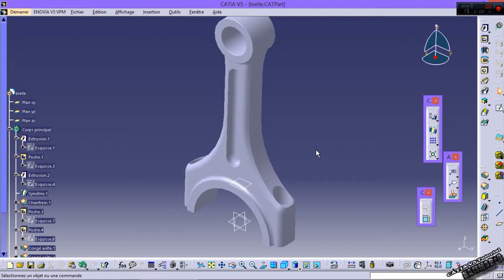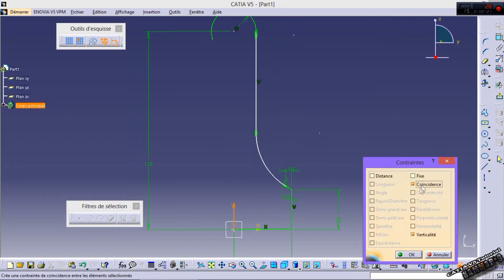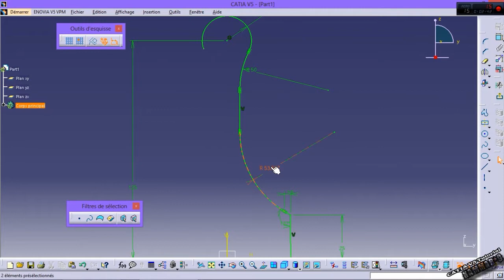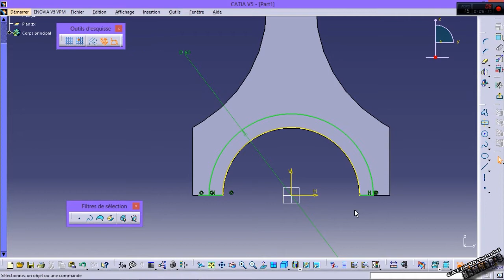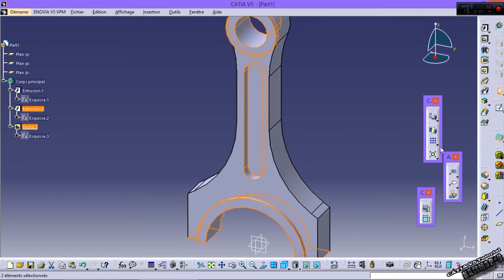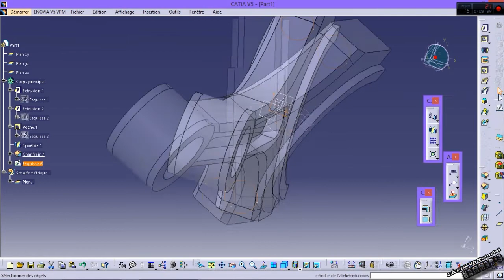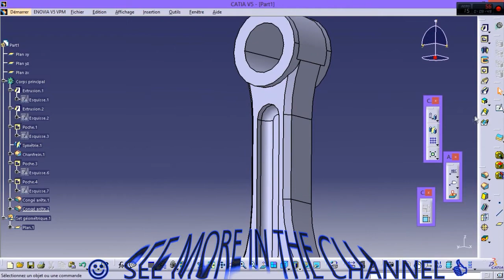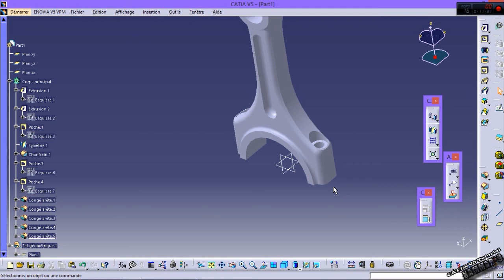V12 engine |CATIA V5 | Ep 02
This video will demonstrate how to create a V12 Engine in CATIA  which involves multiple practice in sketch, create extrusions , revolve etc...,  how to make an assembly, a sub-assembly in  CATIA.

By Kammar9